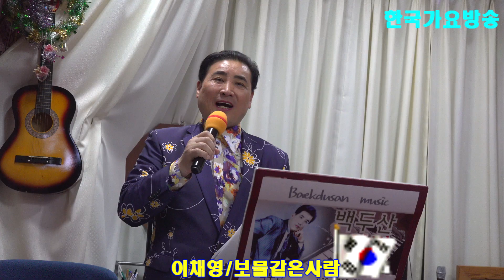가수 이채영-보물같은사람(이성대,작사,곡)=데뷔공표일 축하공연-한국 가요 방송 총 연합회.010-7165-5099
가수 이채영-보물같은사람(이성대,작사,곡)=데뷔공표일 축하공연-한국 가요 방송 총 연합회.010-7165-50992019년korea TOP sing.a-특별 이벤트
21세기는움직이는스마트폰시대 한국 가요 방송 은
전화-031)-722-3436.